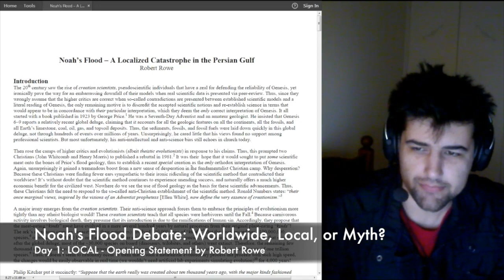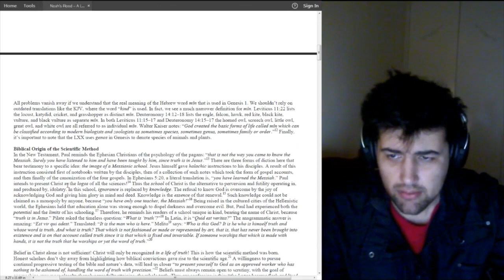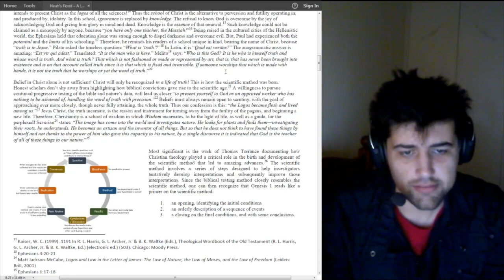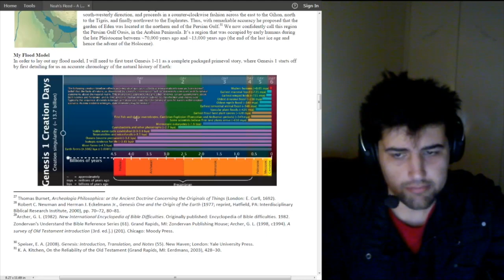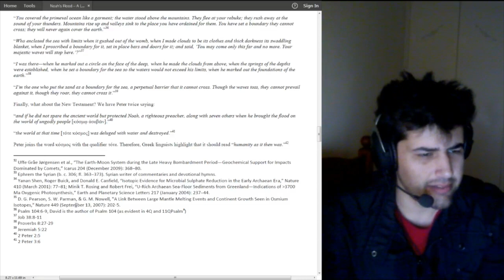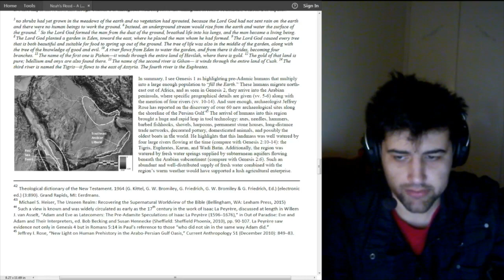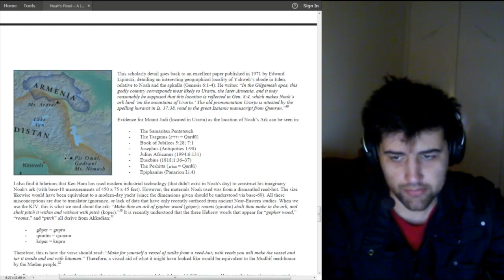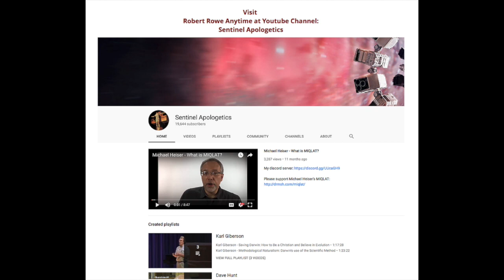Noah's Flood Debate: Day 1 - LOCAL (Opening Statement by Robert Rowe)